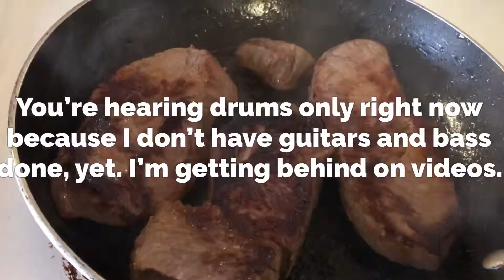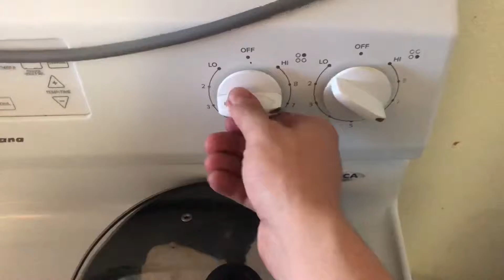RANDOM SLAM METAL - Degloved (Drums Only)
SUB AND BE ONE OF MY GHOULS!

🤘I'm a brutal death metal recording artist with thrashing tempos and themes of gore.

Thanks for tuning in guys, I’m working on it! I’m a bit behind because I had unexpected days off from work last week and my almost 2 year old son is a handful, HAPPY MOTHERS DAY by the way. I’m a bit behind but I’ll be sure to catch up! :)

👉 Also available through Apple Music, Spotify, Amazon, etc.

👉 Buy a shirt or something to support me:
🔴 Red:

Twitter VAbomination